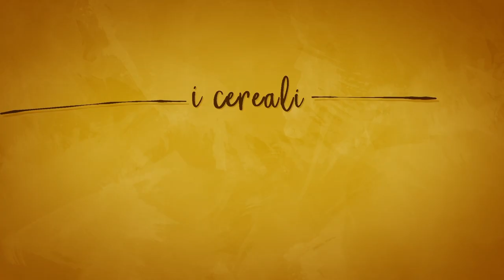ROYALTY FREE Most Epic Music / Cinematic Background Music Royalty Free by MUSIC4VIDEO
►Music keywords: orchestral background music cinematic background music background music for documentary choir cinematic dramatic emotional epic film filmscore game hollywood intense legendary melodic orchestral powerful provocative strings suspenseful television theatrical theme trailer royalty free music background soundtrack concept epic background music copyright free music non copyrighted background music

►To preview more tracks by "MusicPlanet", please visit my AudioJungle profile

Previously titled ‘Orchestral Strings’

► Beautiful orchestral track with dramatic emotional atmosphere, that evokes feelings of adventure, discovery, hope, patriotism, victory and triumph.
This track was created for movie and video game trailers, openers, teasers, promo and advertise projects, extreme action sports and nature videos, presentations, timelapse, slideshows, youtube and vimeo vlogs.